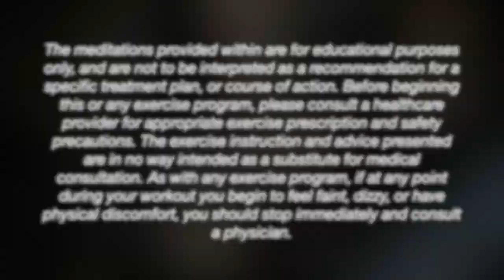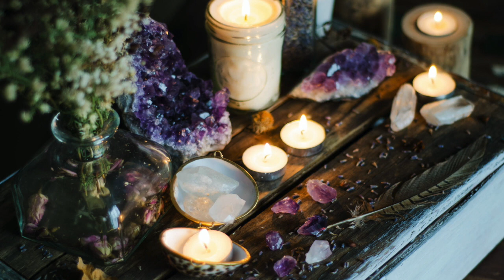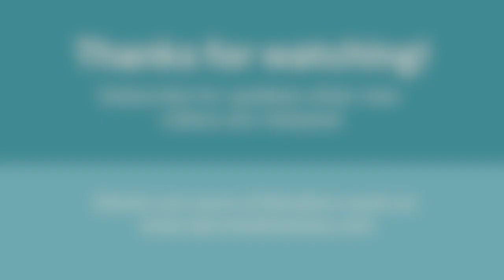Calm Meditation For Anxiety | Nervous System Regulation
Join Kendra for this 17 minute calm meditation for anxiety, designed to help you calm your nervous system and reduce anxiety so you can feel steady through your day.

If you suffer from anxiety or chronic stress, this meditation will help stimulate your vagus nerve, helping to calm your mind and improve your focus and concentration, improve your memory and even help you get better sleep.